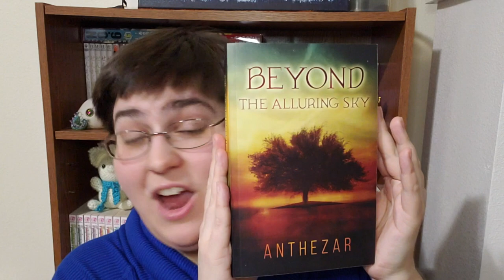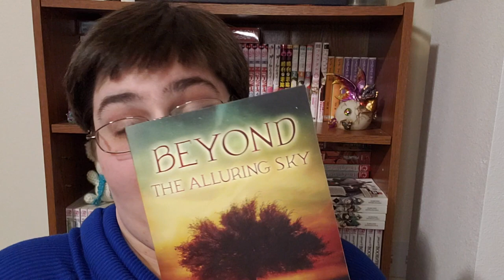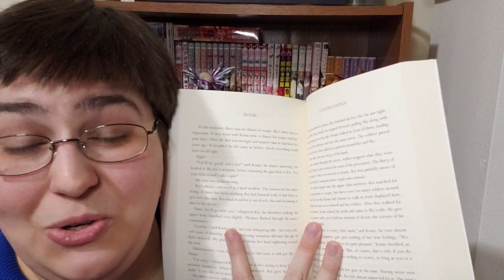AUTHORTUBE NEWBIE TAG | Welcome to my AuthorTube Channel~!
In the which Anthy finally makes her Authortube Newbie Tag video. Come learn about this crazy author and her rabid dogs. Well, the dogs aren't rabid, but the author is crazy. Just a bit. 😜

Just a note, I've noticed that the camera is a bit whonky through some of this. I was doing something new and unfortunately it didn't turn out perfectly.

DISCUSSION~
Are you a newbie AuthorTuber? Let me know! I'll be more than happy to follow you~! If you're not, what's your favorite thing about Authortube?

OFFER ALERT: Ingramspark has a promo going on that allows you to upload your book for free and you'll get free revisions on it between November 1, 2019 – March 31, 2020 with promo code NANO2020. (Not sponsored)

Remember, wherever you are on your writing journey, YOU GOT THIS!

CREDITS:
Stunningly beautiful music by Josh Woodward:
"Memorized"